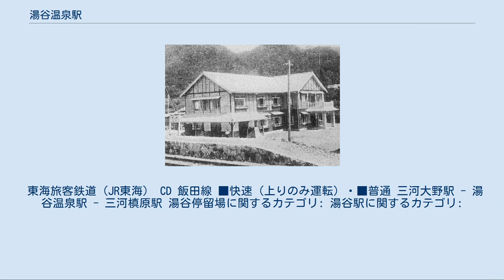湯谷温泉駅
鳳来寺鉄道時代の駅舎（1926年） 湯谷温泉駅（ゆやおんせんえき）は、愛知県新城市豊岡字滝上にある、東海旅客鉄道（JR東海）飯田線の駅である。
 湯谷温泉駅は、豊橋駅（愛知県）から飯田駅（長野県）を経て辰野駅（同県）へ至るJR飯田線の途中駅（中間駅）の一つである。
新城市北東の長篠地区に位置し、湯谷温泉の玄関口でもある。
豊橋と飯田を結ぶ特急「伊那路」の停車駅の一つ。
 鳳来寺鉄道によって1923年（大正12年）に開設された。
その後1943年（昭和18年）の国有化を経て、1987年（昭和62年）からJR東海に移管されている。
JR移行後の1991年（平成3年）に、それまでの湯谷駅（ゆやえき）から現駅名に改称された。
上下双方の列車が同じホームを使用する。
 2019年まで2階建て木造の駅舎が存在していた。
 鳳来寺鉄道が建造したこの駅舎は同社直営の宿泊施設として営業しており、国有化後は昭和40年代ごろまで国鉄職員の独身寮として使用されていた模様。
 かつては新城市観光協会と湯谷温泉発展会に委託された簡易委託駅であったが、2015年3月31日をもって契約終了となり、現在は完全に無人化されている。
 管理駅（駅長配置駅）である豊川駅の管理下に置かれている。
なお、国鉄時代の1985年に一旦無人駅となり、1991年に再び駅員が配置されたという経緯がある。
 湯谷温泉駅を開設した鳳来寺鉄道は、現在のJR飯田線中南部にあたる大海・三河川合間を運営していた私鉄である。
1923年2月の同区間開通にあわせて新設された「湯谷停留場」がこの駅の前身である。
駅には鳳来寺鉄道直営の宿泊施設が併設されていた。
1943年8月、鳳来寺鉄道は買収・国有化されて国有鉄道飯田線が成立、それに伴って湯谷停留場も国有鉄道に移管され、名称も「湯谷駅」に変わった。
 1987年4月の国鉄分割民営化では、JR東海へと継承された。
その4年後の1991年12月、「湯谷温泉駅」へと改称した。
改称は湯谷温泉を宣伝するためのもので、当時の鳳来町と湯谷温泉発展会が費用を負担して実施された。
 2019年（令和元年）に駅舎の取り壊しが報じられた。
 「飯田線#運行形態」も参照 優等列車に関しては、特急「伊那路」が1996年3月の運行開始時から停車駅の一つとしている。
 特急以外の列車は2010年3月改正時点で、下り（中部天竜方面行き）は1日12本（ほぼ1-3時間毎に1本）、上り（豊橋方面行き）は13本（1-2時間に1本、最大1時間に2本）設定されている。
種別は普通列車が主だが、上りに1本のみ快速列車がある。
 駅周辺は宇連川（三輪川）を挟んで温泉宿が立ち並び、「湯谷温泉」と呼ばれる。
 駅があるのは宇連川右岸にある湯谷という集落であり、川の対岸は能登瀬という集落である。
駅前を通る愛知県道439号を南へ向かうと橋平という集落で、ここから湯谷大橋で宇連川を渡ると国道151号（別所街道）に繋がる。
国道を南へ向かうと井代という集落があり、さらに南へ進むと次の三河大野駅前へと出る。
一方、能登瀬の集落を抜けて国道へ北へ向かうと、三河槙原駅の対岸へと出る。
 鳳来寺山を登る愛知県道524号（鳳来寺山パークウェイ）が、駅から県道439号を300mほど南へ向かった場所から西へ向かっており、その付近に新城市Sバス湯谷温泉もっくる新城線の「湯谷温泉駅南」バス停がある。
 東海旅客鉄道（JR東海） CD 飯田線 ■快速（上りのみ運転）・■普通 三河大野駅 - 湯谷温泉駅 - 三河槙原駅 湯谷停留場に関するカテゴリ: 湯谷駅に関するカテゴリ: